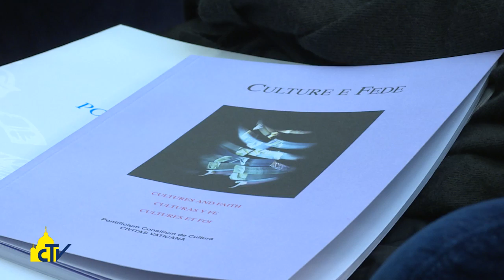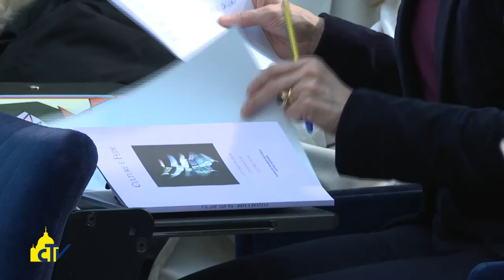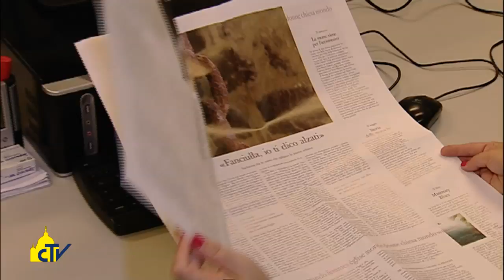Vatican Magazine "Lo sguardo femminile della Chiesa" 17-03-2017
Lo sguardo femminile della Chiesa

Il Pontificio Consiglio della Cultura ha la sua Consulta femminile: 37 donne impegnate in campo accademico, artistico, sportivo, istituzionale e religioso, che solleciteranno l'attenzione su temi finora trascurati o addirittura ignorati.